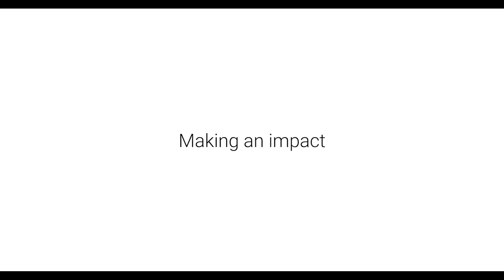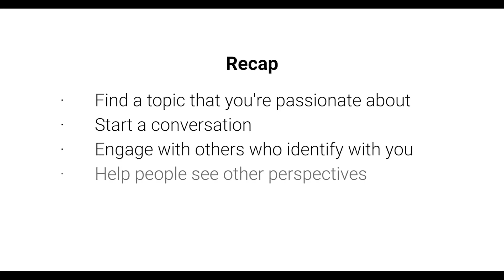Truyền Cảm Hứng Thay Đổi Xã Hội Trên Kênh Của Bạn